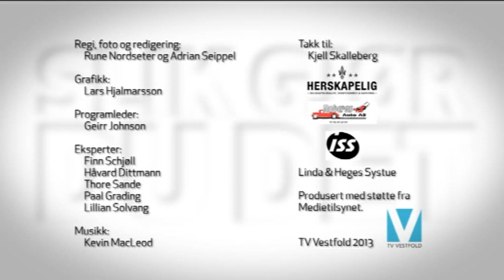Slik gjør du det program 8